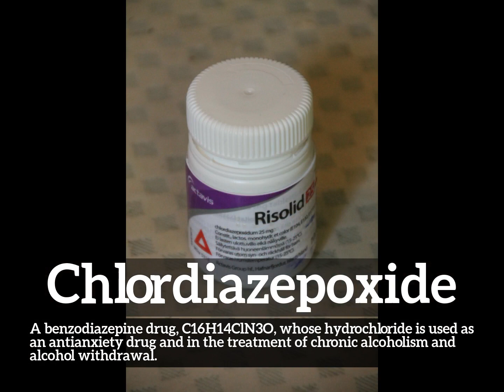What is Chlordiazepoxide? | How Does Chlordiazepoxide Look?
Learn how to pronounce chlordiazepoxide with Imago Spectrum.

What is chlordiazepoxide?
How does chlordiazepoxide look?
How to say chlordiazepoxide in English?
What does chlordiazepoxide represent?
What is the defintion of chlordiazepoxide?

Imago Spectrum allows you to easily memorize common English words and phrases by joining visual and auditory learning environments into a short video. Focus on the images and repeat chlordiazepoxide several times for best retention results.

In this video we are speaking the word, chlordiazepoxide. Do take note of how chlordiazepoxide is spelled.
The definition of chlordiazepoxide is listed below the word in the video.
Chlordiazepoxide:  A benzodiazepine drug, C16H14ClN3O, whose hydrochloride is used as an antianxiety drug and in the treatment of chronic alcoholism and alcohol withdrawal.